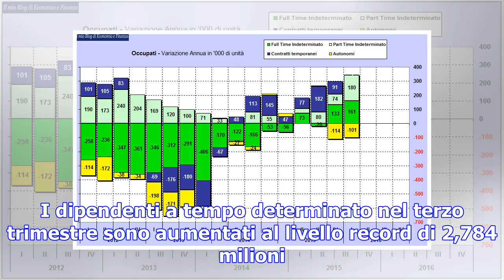Istat, nel terzo trimestre l’occupazione sale di 79mila unità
I disoccupati si attestano a 2 milioni 909 mila, anche qui pressoché stabili sul trimestre precedent...